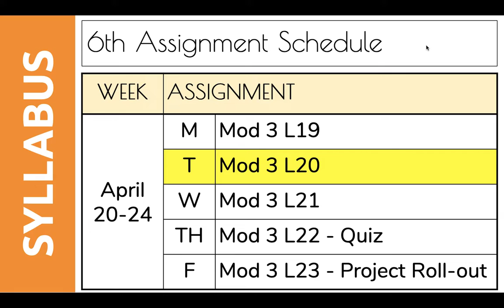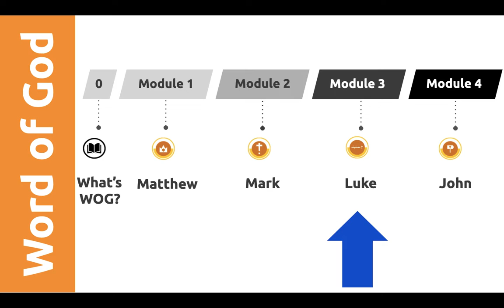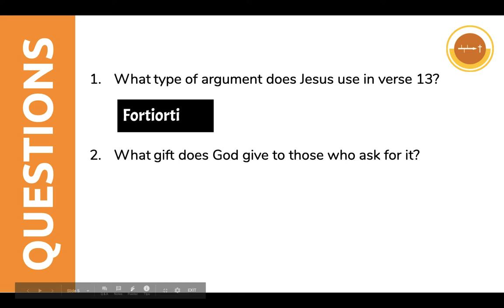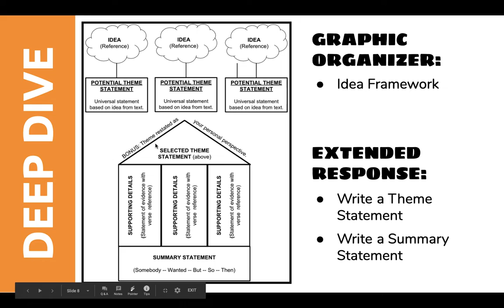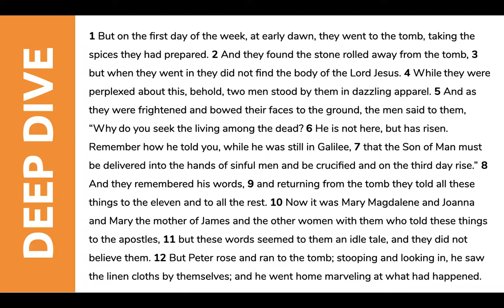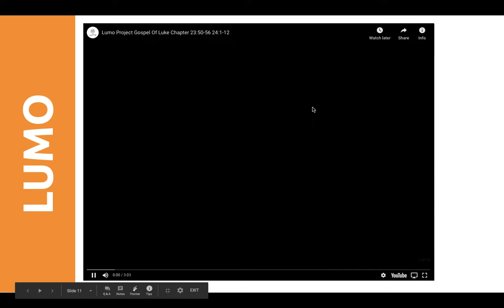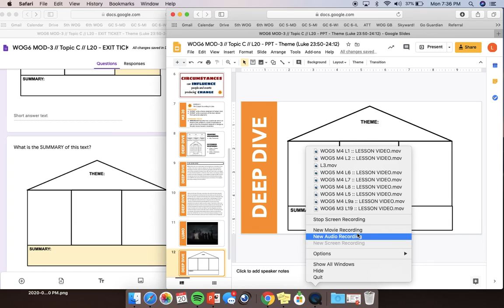WOG6 M3 L20 // LESSON VIDEO